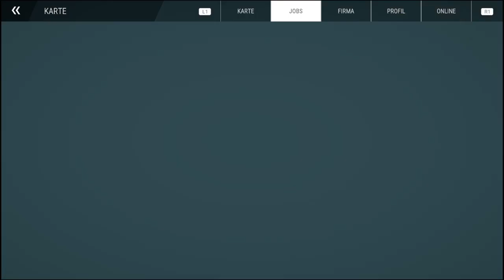Let´s Play Bau Simulator #92 | Ein neuer Platz in Chinatown | PS4